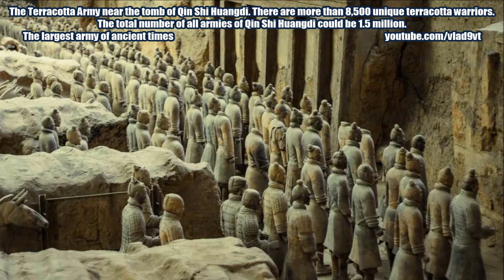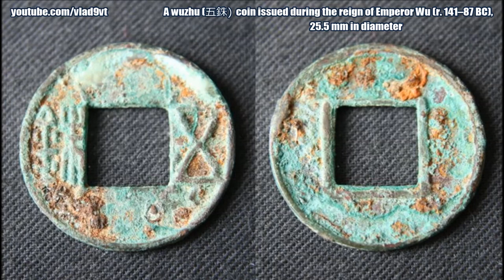Two mysterious ancient structures were discovered in China Jinan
Two mysterious ancient structures were discovered in China Jinan. Two ancient tombs with delicate stone reliefs were discovered in Jinan, capital of east China's Shandong Province,  local archaeological authorities said.  Located in Jinan's Jiyang District, the tombs are believed to date back to the Han Dynasty (206 -200 B.C.), according to the city's institute of archaeology.
They were found when local residents dredged a pond, at the end of 2018.
After nearly four months of archaeological excavation work, a total of almost Sixty (60)  stone reliefs and more than 90 portraits were unearthed in the tombs.
They vividly depict scenes of daily life in ancient times, in addittion to several portraits of goat heads, which are commonly seen in tombs with stone reliefs in the region.     The approximately twenty-meter-long and Fifteen-meter-wide tomb is said to be the largest double-passage tombs with stone reliefs from the Han Dynasty ever found in Jinan.
Besides abundant stone reliefs, the tombs contained a great number and variety of pottery, porcelains, bone objects, stoneware and bronze coins, as well as animal bones, said local archaeologists.   Though the tombs had been disturbed, the whole structure is well preserved, providing new archaeological material for the study of funeral customs in the Han Dynasty, said Chen Yongting, leader of the excavation team.
Stone reliefs were an important building component of palaces, ancestral temples and tombs in the Han Dynasty.